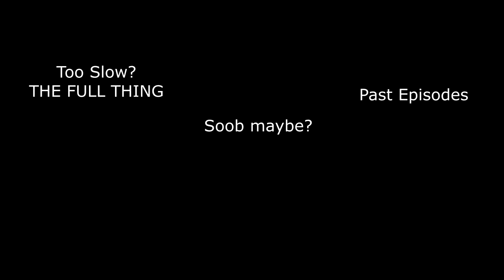Tunic - EP4 | Beginning To Feel Like A Souls Game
STOP HITTING THE FOX!